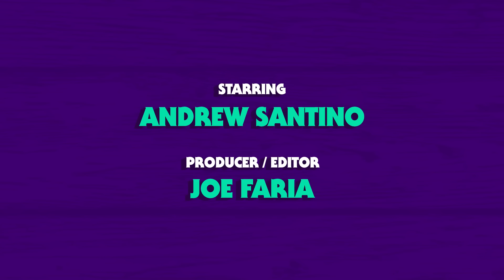Doc Willis ain't paying your bills! | Whiskey Ginger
Doc Willis, the OG from the streets and Bad Friends, checks in to catch up with his pal Andrew. Doc doesn't smoke weed but he sure sounds like he does. Get in the deep waters for this episode and enjoy!

SQUARESPACE
Get that site up and running now!